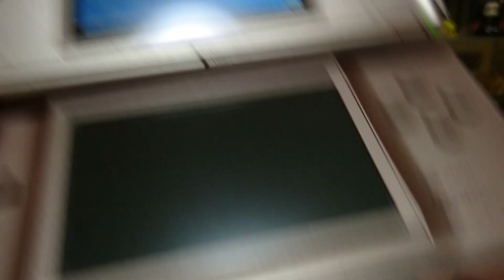【先日買った良く分からないタイトル起動チェック☝️】先日ハドフでBOOK・OFFで買った商品気になったので起動チェックです👍️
なるほど❗